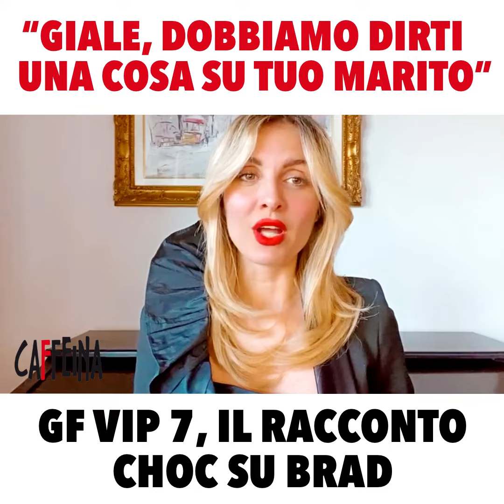“Giaele, dobbiamo dirti una cosa su tuo marito”. GF Vip 7, da Signorini il racconto choc su Brad